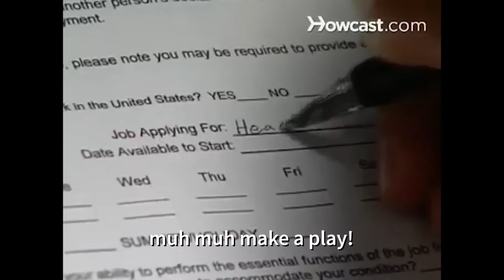Atlanta Falcons "Make A Play" song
Tough start to 2019. Can our esteemed Falcons rise up?